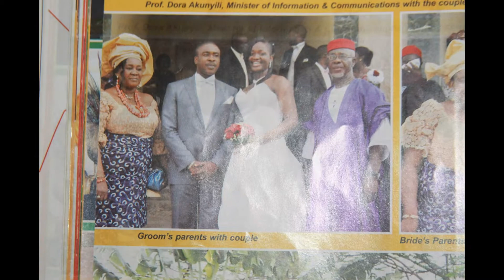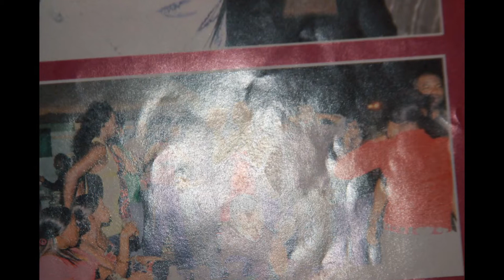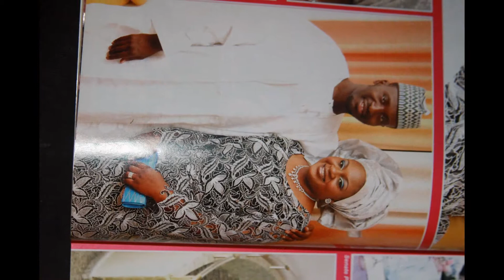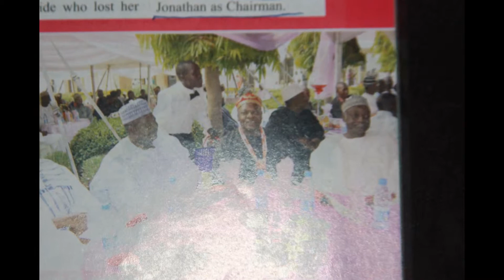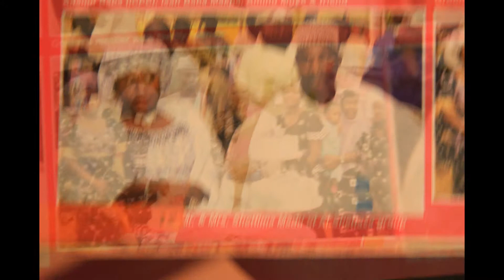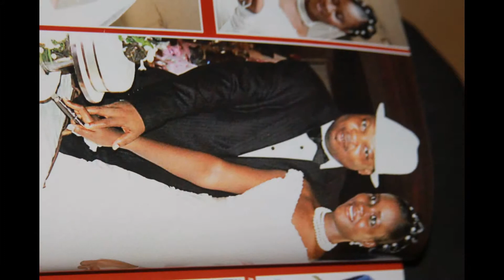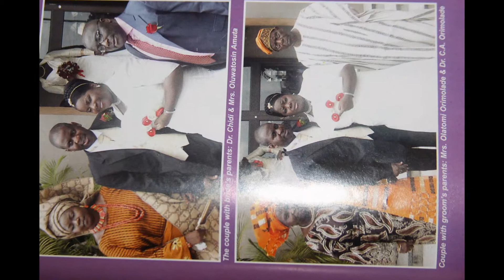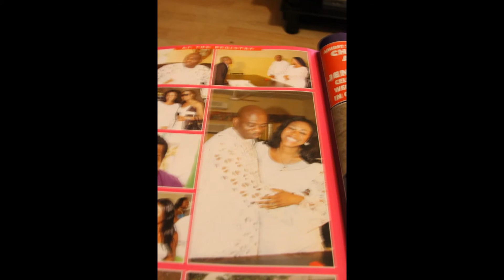My Slideshow SHINING LIGHT TV STATION LONDON PRESENTING PUBLISH BROADCASTING MARKETING PREDUCTION